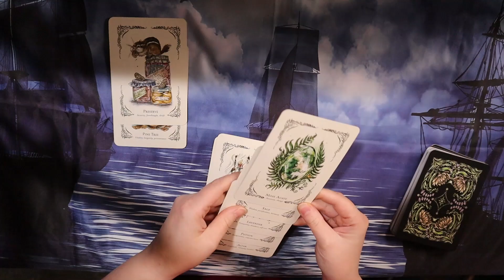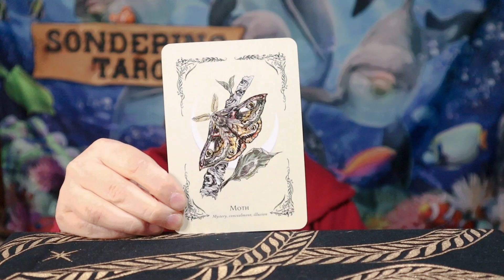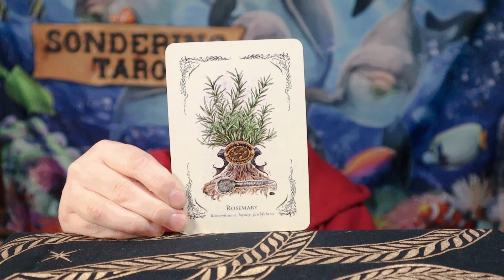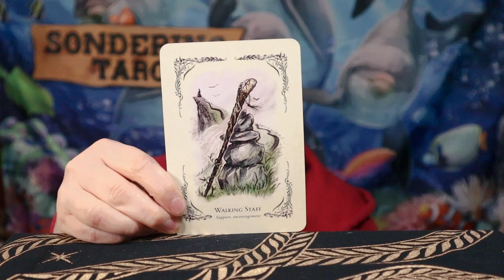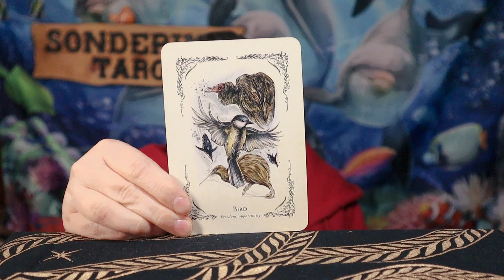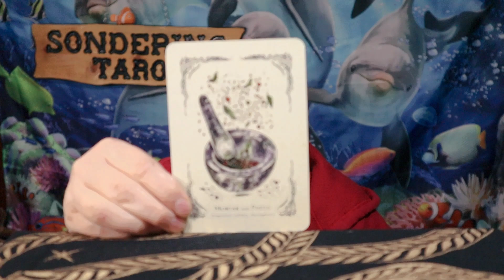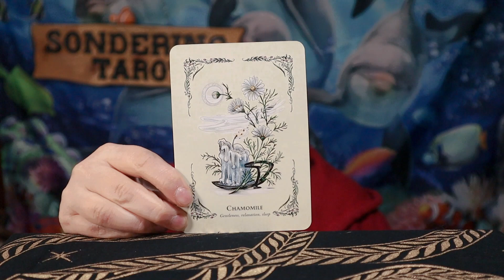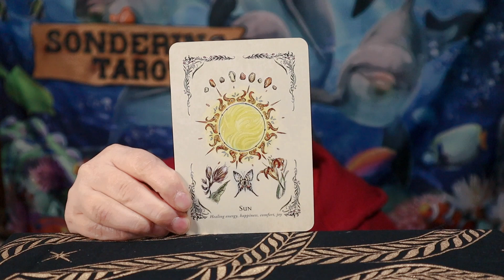Don't Interrupt The Process 11 4 24 Daily Tarot Reading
Deck Used: Green Witch's Oracle by Arin Murphy-Hiscock